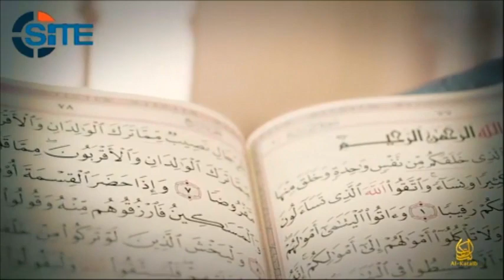Donald Trump apparaît dans une vidéo des islamistes somaliens shebab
Une vidéo de 51 minutes, destinée à recruter de nouveaux combattants. Les images montrent le milliardaire américain demandant l’interdiction aux musulmans d’entrer aux États-Unis. Un discours qu’il avait prononcé le 7 décembre après la tuerie de San Bernardino, où un couple musulman avait tué 14 personnes. Des propos qui avaient choqué ses adversaires. Hilary Clinton n’a pas hésité à dire que Donald Trump "est en train de devenir le meilleur recruteur" des djihadistes. Les shebab contrôlent encore de larges zones rurales en Somalie, et commettent parfois des attentats dans la capitale Mogadiscio, ou dans les pays voisins. En 2015, au Kenya, une attaque dans une université avait fait 148 morts.